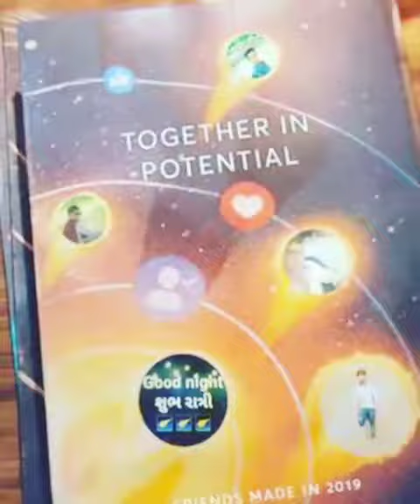Navadiya mukesh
My brother and lovely Freds